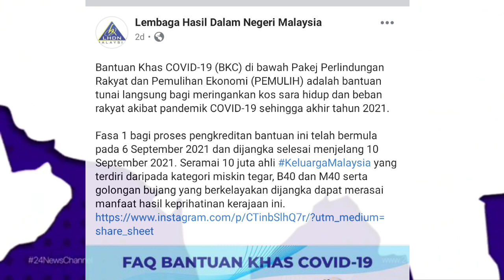SEKALI LAGI PENGUMUMAN BERITA BAIK TERKINI SAH DARIPADA LHDN MALAYSIA !!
SUMBER
LAMAN FB RASMI LHDN